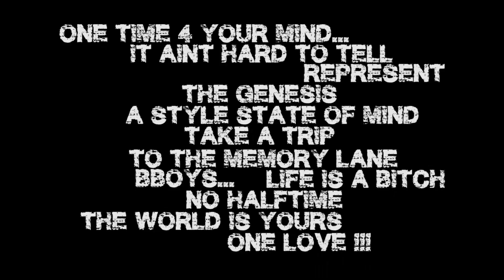The NextOne - STILL-MATIC (Back To The Memory Lane pt.I)